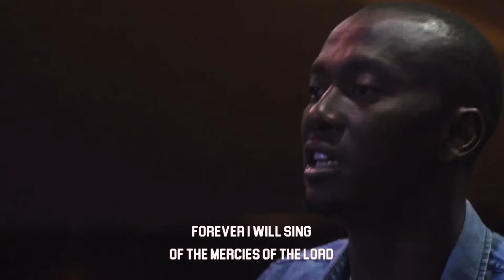Nothing is Hard for our God | Praise Session with COZA City Music At DPE | 06-04-2024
Shift your atmosphere with this powerful Praise with COZA City Music.